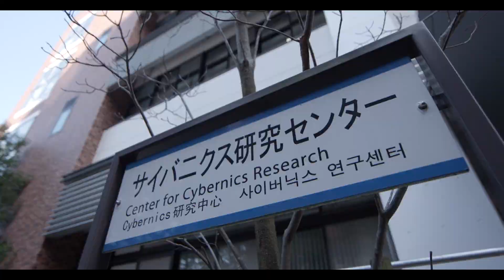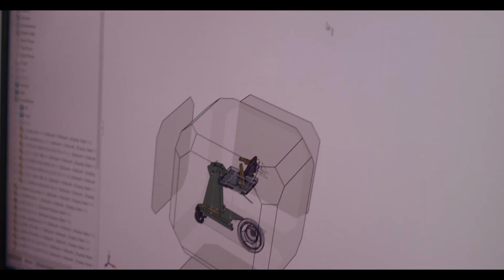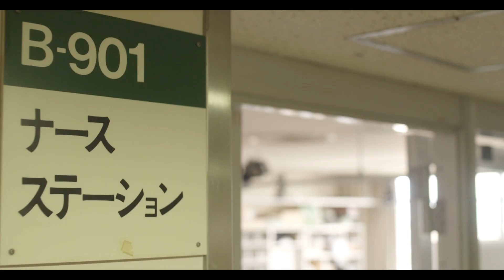The Qolo by Team Qolo of the University of Tsukuba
The Qolo Standing Device by Team Qolo of the University of Tsukuba consists of a lightweight, mobile exoskeleton on wheels which uses passive actuators to allow users to sit or stand, effectively removing the "chair" from "wheelchair."